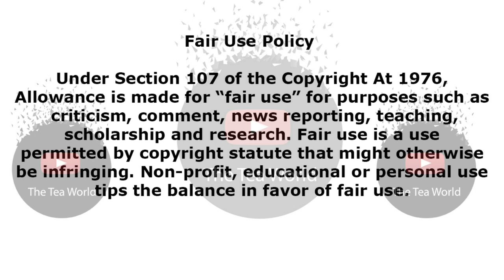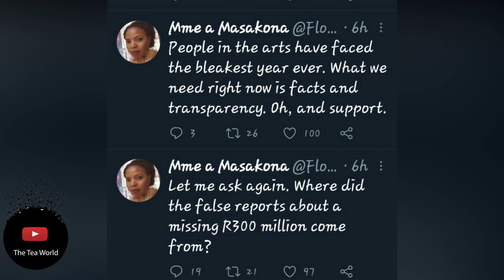Florence Masebe Comes After Nathi Mthethwa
Florence Masebe doesn’t believe Nathi Mthethwa’s explanation
Veteran actress and activist Florence Masebe called for facts and transparency from the minister of sports, arts and culture Nathi Mthethwa. 2019 was a tough year for entertainers who could not work due to lockdown regulations